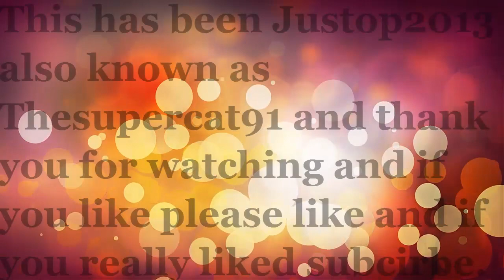Lets play Sea World Tycoon part 6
I hope you enjoy part 6 of my lets play of sea world tycoon.